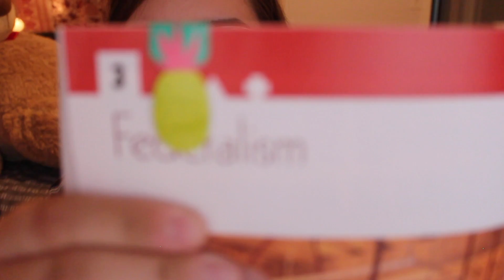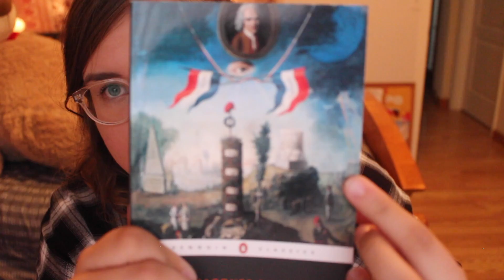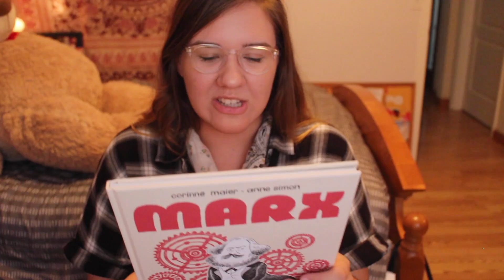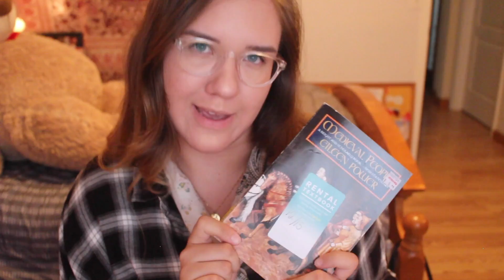Books Vol.2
Hello Everyone! Yes, that's right more books! Specifically, books for this semester. I hope you all enjoy this nerdy video :)

Books on Books on Books:
The Logic of American Politics
The Making of the West Vol.2
The Social Contract by Jean-Jacques Rousseau
Marx by Corinne Maier & Anne Simon
Medieval Europe, A Short History
Medieval People by Eileen Power
Montaillou by Emmanuel LeRoy Ladurie
Distant Mirror by Barbara W. Tuchman
Ordinary Men by Christopher R. Browning
The Autobiography of Malcolm X by Alex Haley
Tea in the Harlem by Mehdi Charef
Beyond the Veil by Fatima Mernissi
Milestones by Seyyif Qutb